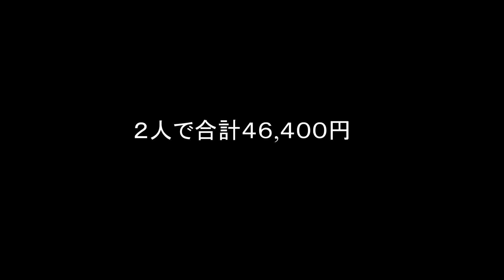【寿司⑭】３０代若手の超新星！新富町の「鮨 はしもと」にてさらに進化した江戸前鮨を堪能する！ SUSHI-HASHIMOTO：A New Generation of Sushi Chefs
鮨 はしもと

• Track Info:
Title: Dreams
Artist: Dj Quads
Genre: Hip Hop & Rap
Mood: Bright